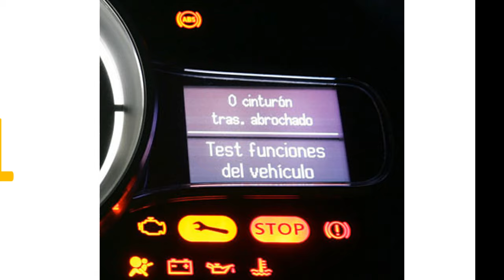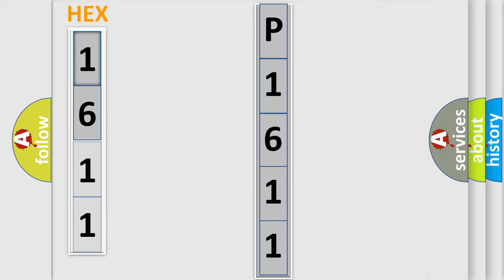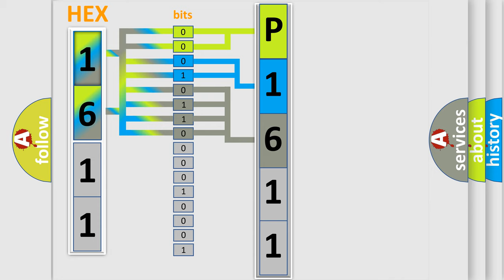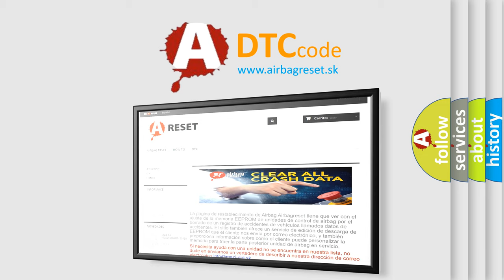DTC Audi P1611 Short Explanation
Contents:
0:21 Basic DTC analysis according to OBD2 protocol standard.
1:48 Insight into programming
2:58 A diagnostically understandable description of the Diagnostic Trouble Code
3:05 Basic error definition

Make:
Audi
Code:
P1611
Definition:
MIL Call-Up Circuit, Transmission Control Module Short to Ground
Description:
Engine started, VSS over 1 mph, and the ECM detected a problem in the Transmission Control system during the self-test.
Cause:
Open or short circuit to ground in the communication wire from the transmission to the ECM.
The ECM has failed